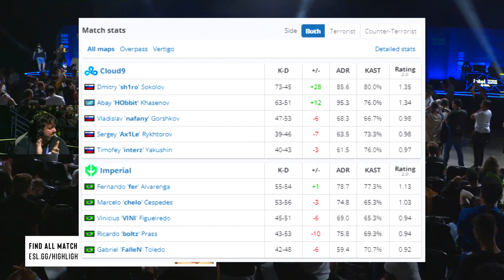Imperial vs Cloud9 - IEM MAJOR RIO | CSGO BEST HIGHLIGHTS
▸Compre & venda skins |​​​​​​​​​​ Cupom: ARTS

Loja de skins do canal no insta!